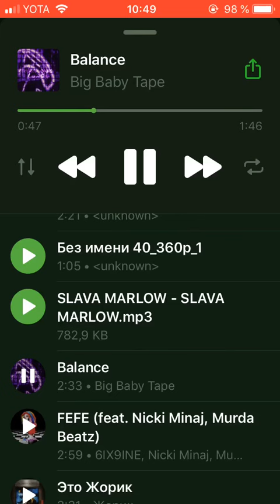Big Baby Tape - Balance